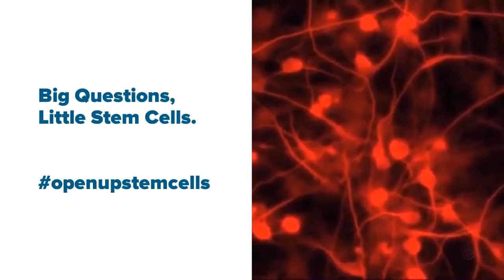OpenUpStemCells: Prof. Roger Barker on stem cell cures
Prof. Roger Barker, Group Leader at the Wellcome – MRC Cambridge Stem Cell Institute, answers the question: Can stem cells cure patients with diseases? Join the conversation with OpenUpStemCells and @EuroStemCell